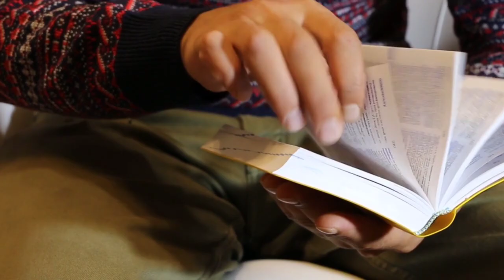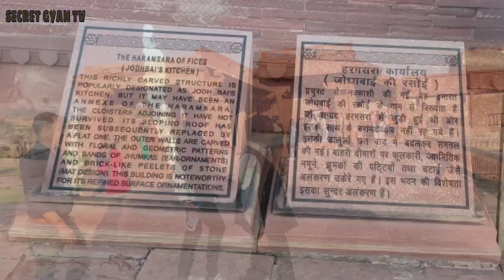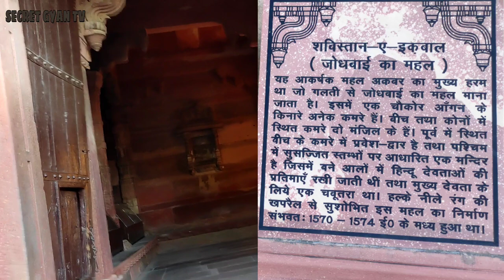अकबर के सपनों शहर फतेहपुर सीकरी अब ऐसे दिखती है | अकबर ने इस शहर को क्यों छोड़ा था जानें सच | Agra